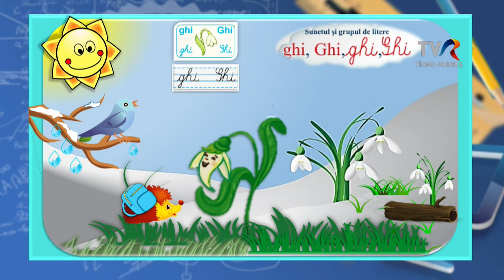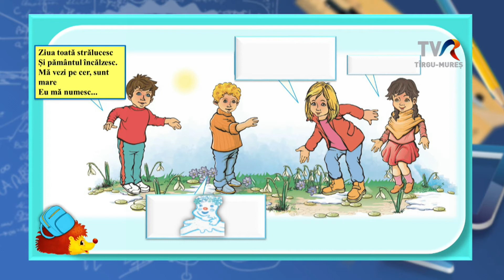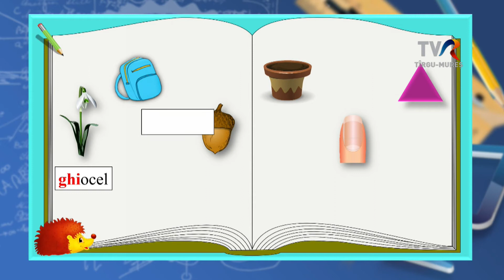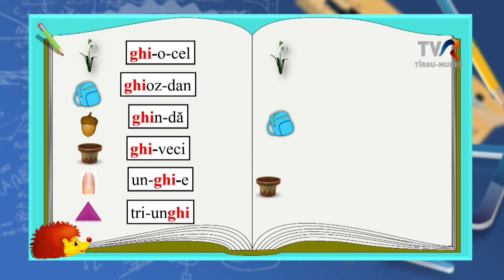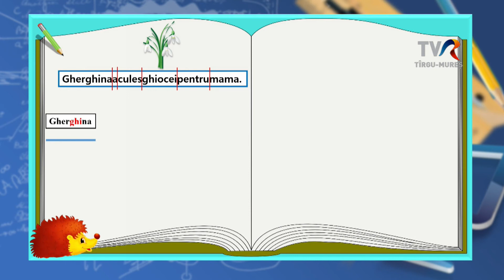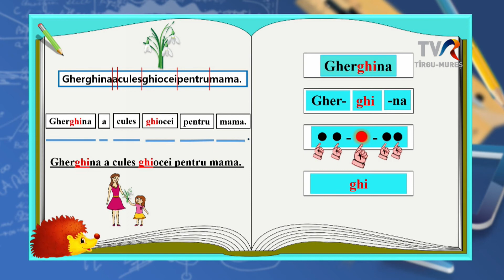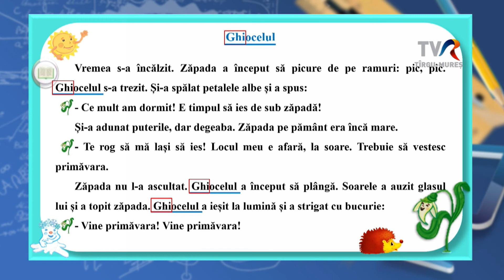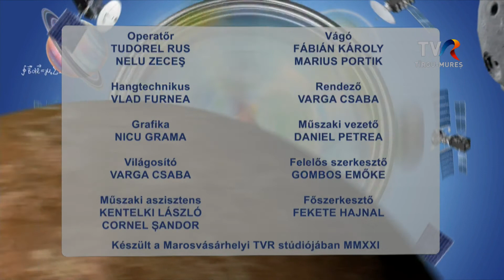Telesuli: II. osztály románóra 2021.05.11.